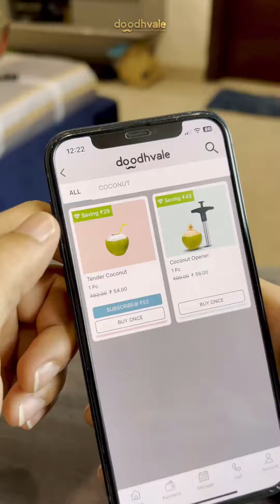Bringing you the purest taste of nature, one coconut at a time.